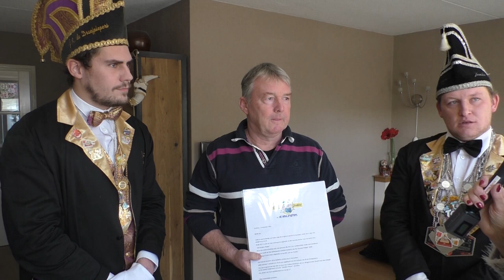20191215 Borne De Gouden Pieper Zenderen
Totaal niet verwacht kreeg Jos Sonder uit Zenderen bezoek van een delegatie van de jongerenvereniging van de Draejpiepers. Hij verdient dit jaar de Gouden Pieper, die op 27 december officieel uitgereikt zal worden door de voorzitter van de Draejpiepers en de burgemeester.
Jos doet al jaren veel vrijwilligerswerk in Zenderen en is een echte duizendpoot.
Camera en montage: Rafael Bisaku
Interview: Annemarie Haak

Een productie van RTV Borne, powered by 1Twente

De delegatie bestaat uit: Kevin Sonder en Myron Eleveld, Oud Jonkers van de Draejpiepers